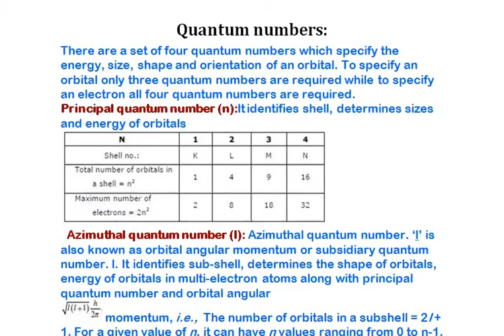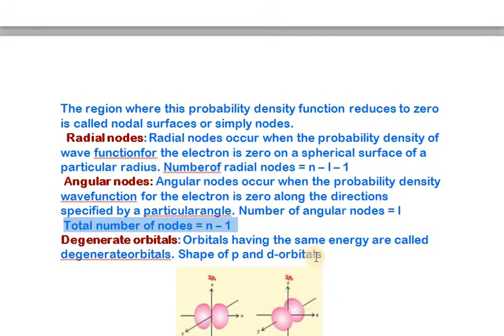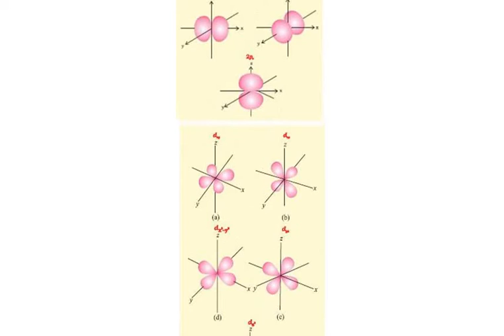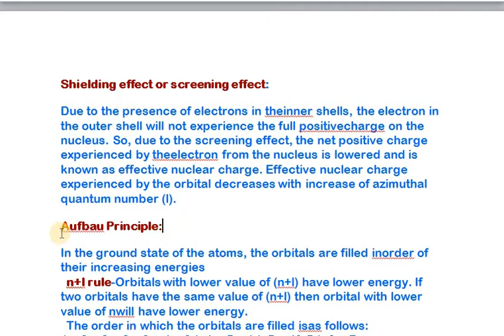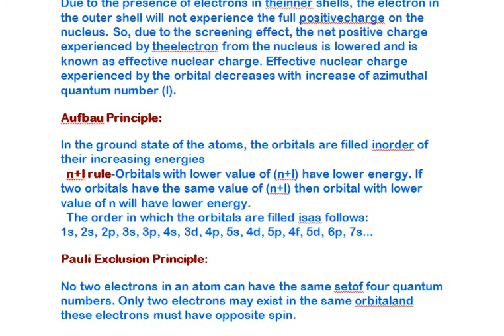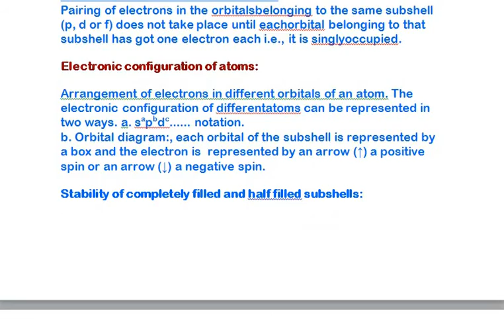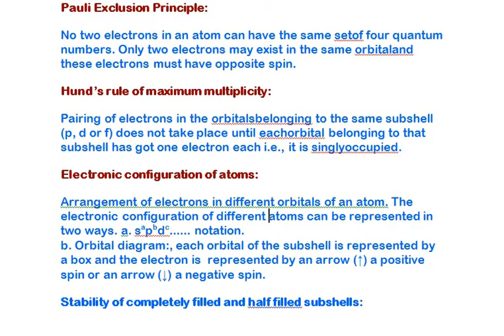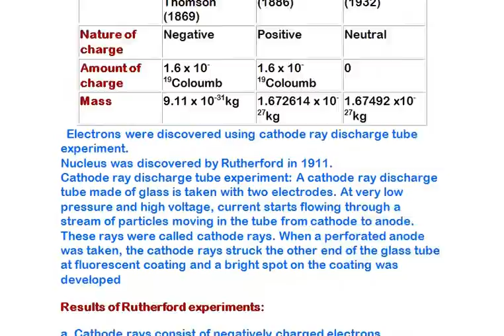NODAL SURFACES OR SIMPLY NODES l AIM THE AIIMS l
THIS VIDEO BELONGS TO CLASS 11CHEMISTRY